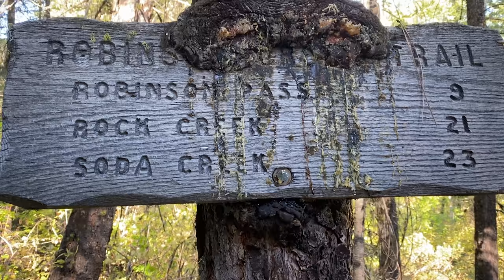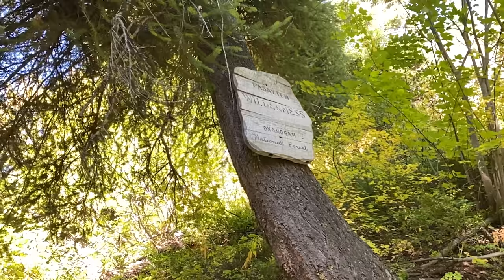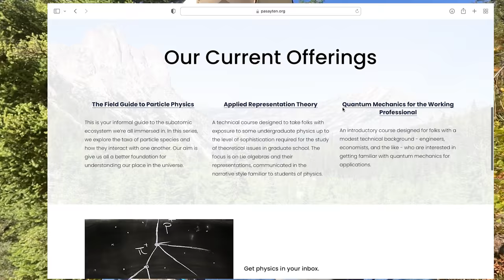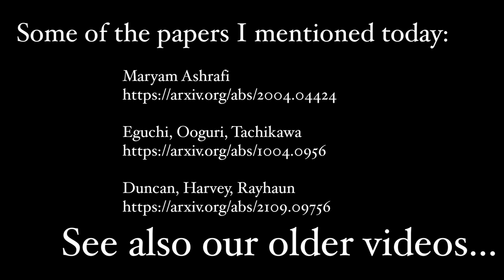The Methow Fires and comments on Unitary Representations of sl2R and the Virasoro Algebra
Hey Friends!

Thanks for sticking around! It's been a while. We've had a ton of fires in the Methow Valley this summer and I'm finally crawling out from under the rock that this summer put over me.

I'm excited to talk more about the physics of vertex operator algebras, otherwise known as conformal field theory. There's plenty of goodness to go around, especially as it pertains to representation theory. Today is a quick catch up and a sketch of what is to come.

More soon, promise!

Some references:

Maryam Ashrafi's recent work on the application of Monstrous Moonshine to 3D Gravity:

The Pasayten Institute : Wide open access to a physics education
Check us out online for more physics and mathematics